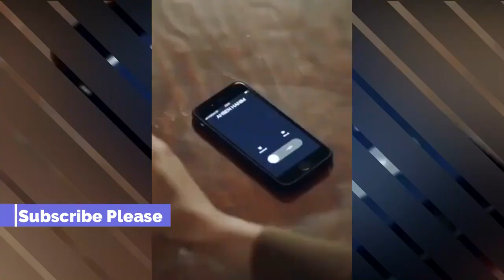Esra bilgiç kissing | Esra bilgiç top 5 kisses | Haleema Sultan kiss ertugrul gazi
haleema Sultana esra bilgiç top 5 super hot kissing